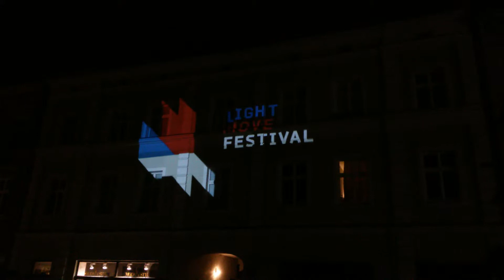Light Move Festival 2014 Łódź(1)